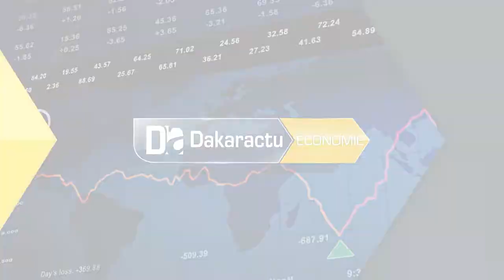L'unacois Yessal sur les question de l'heure